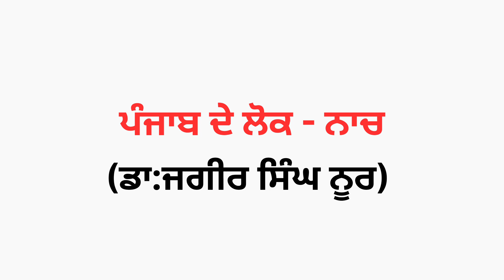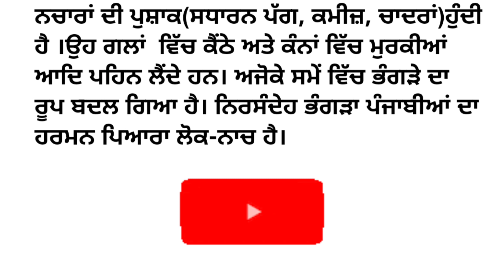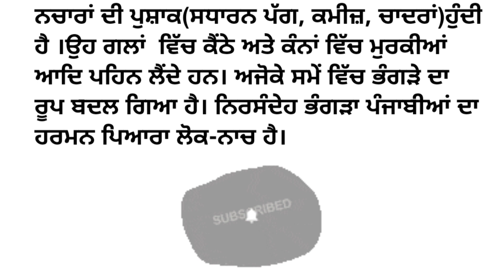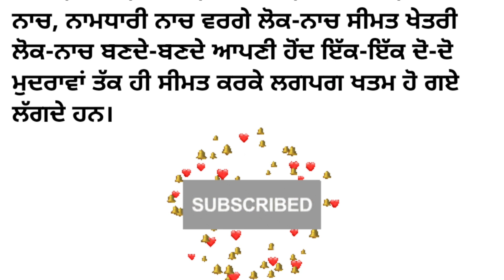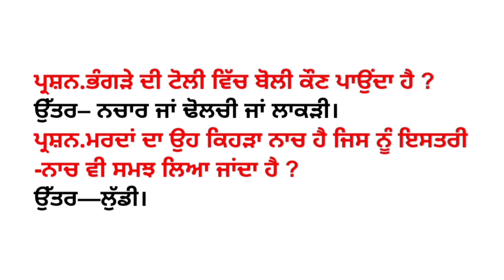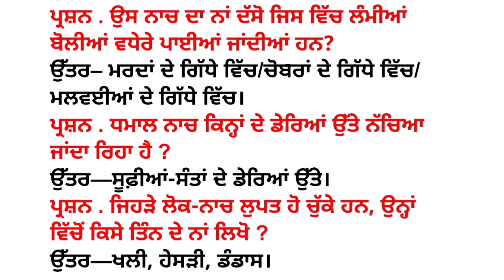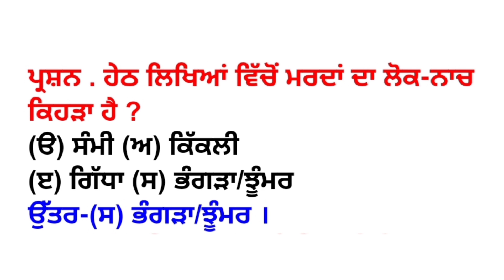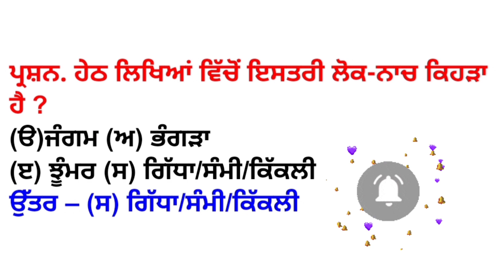Class12/lazmi Punjabi/Punjab de lok -nach/question answer/blanks/true-false/mcq/one shot